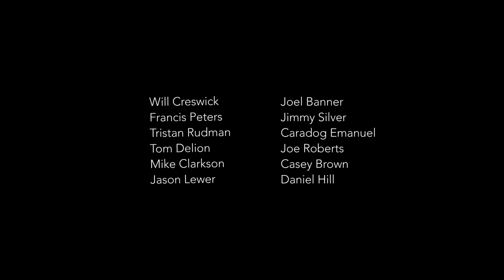HUF UK - Indecent Exposure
HUF + Vague Skate Mag present 'Indecent Exposure' - A video by Sirus F Gahan filmed during 6 days in London with the HUF UK team.

Featuring -  Will Creswick, Francis Peters, Tristan Rudman, Tom Delion, Mike Clarkson, Jason Lewer, Joel Banner, Jimmy Silver, Caradog Emanuel, Joe Roberts, Casey Brown and Daniel Hill.

Filmed and Edited by: Sirus F Gahan

VagueMag.com